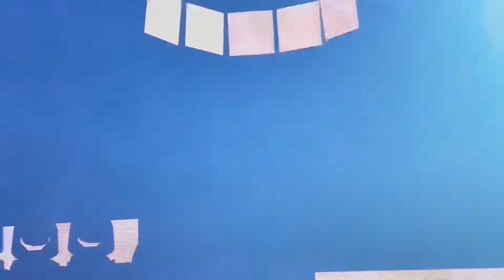Dj B1 Phagwara || Best Dj In Punjab || Best Dj Setups || Night Dj Setup || +91 7888977156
* B1Dj Links Officials
* Follow For More Vidios & Update
* Professional Djs in Punjab
* Wedding & Jaggo Night Dj Setup
* Punjabi Bhangra Group & Gidha Group
* Uk Style Djs Setups
* Dhol Player’s

Always Ready To Entertain Your Family’’
Book Your Occasion As Per Your Requirement’’

@djb1_phagwara 💃💃ਹਰ ਰੋਜ਼ ਭੰਗੜੇ ਵਾਲੀ ਨਵੀਂ video📽️🎥 ਦੇਖਣ ਲਈ ਸਾਡਾ ਇਹ👉@djb1_Phagwara ਚੈਨਲ ਨੂੰ subscribe ਕਰੋ 👉ਤੁਹਾਨੂੰ ਕੋਈ ਵੀਡੀਓ ਪਸੰਦ👌 ਆਉਂਦੀ ਤਾਂ ਵੱਧ ਤੋਂ ਵੱਧ ਸ਼ੇਅਰ ਕਰੋ ਨੀਚੇ 👇👇ਦਿੱਤੇ ਲਿੰਕ ਤੇ ਕਲਿਕ 🔔🔔ਕਰੋ🎦 🎵🎶🕺@djb1_phagwara